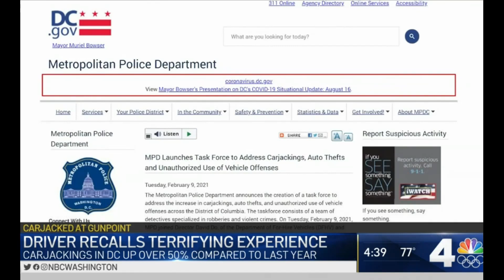NBC4 Adam Tuss Discusses Armed Car Jacking with a Gun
Tom Donohue was car jacked by gun.  The suspects blocked Tom in and forced upon him a gun to get out of the car.  Tom plead and plead with the gunman to allow his dog Dusty out of the car, He agreed now Tom and Dusty are left with the price tag for getting new plates, new registration, replacing the dashcams and re-keying his car for a new key fob as a result of the suspects stealing his keys.